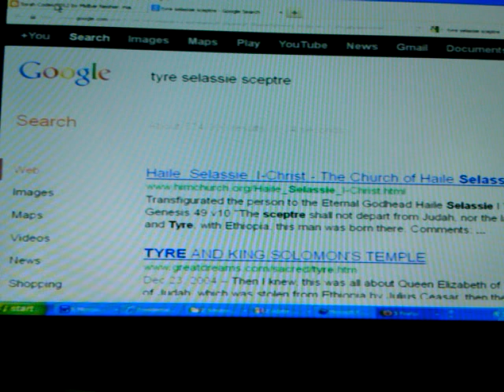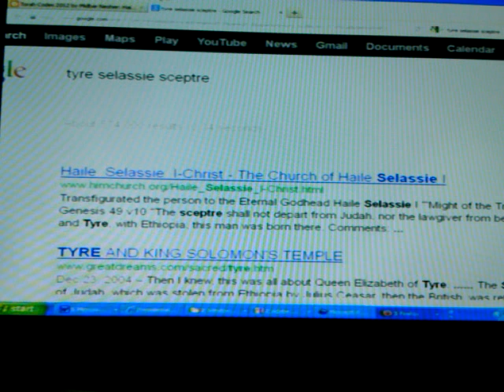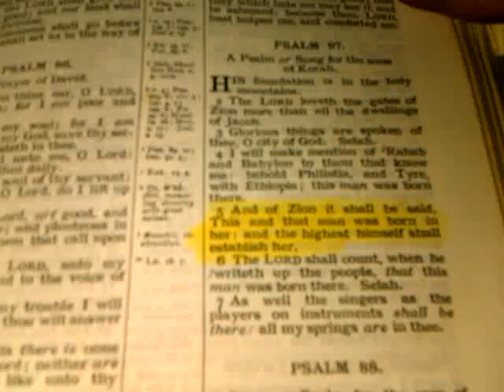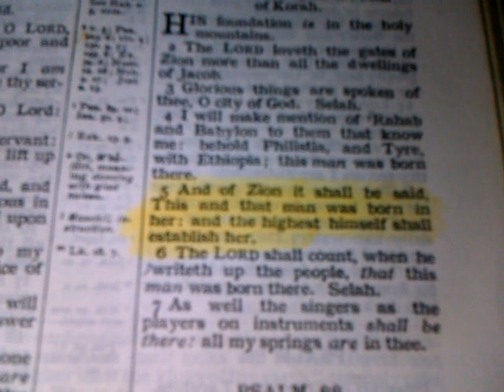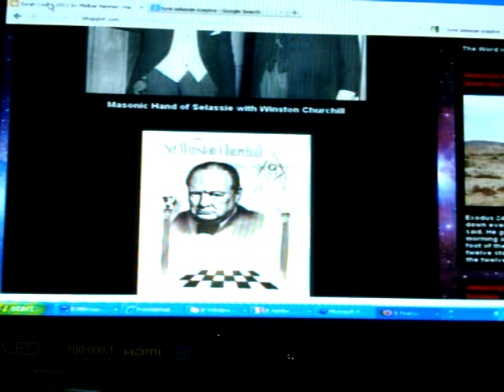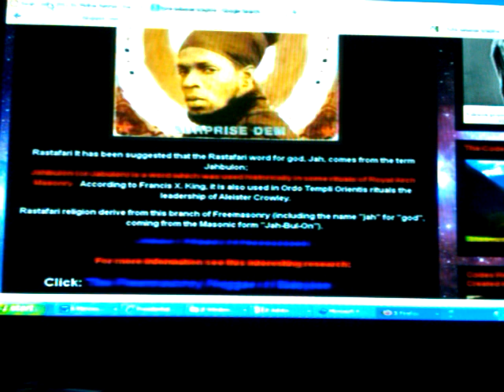Is QE2 Daughter of TYRE & Greater SOLOMON: HAILE SELASSIE I, The Rejected STONE? pt1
MYSTERY of Daughter of TYRE & KING SOLOMON: QE2 & HAILE SELASSIE I, The Rejected Stone pt1 preaching & prophecy by Ras Iadonis Tafari/ Wendim Yadon explain relevance of Yahweh's appearance to King Solomon; 2nd Chronicles 7:14

"Jah" Torah code 2012 "Rastafari Movement (Spirituality)" Adonai Revelation "Jesus Christ" Divine Heritage mystery "Holy Bible" Imperial Ethiopia "Root of David" "Black Jews" Judah "Haile Selassie I" monarchy cornerstone "Solomon (Monarch)" New Temple Hiram Abiff masons British QE Queen of England Elizabeth "Daughter of Tyre" Lucifer freemasonry visit gift "Jah Mason" reggae jabulon blasphemy London